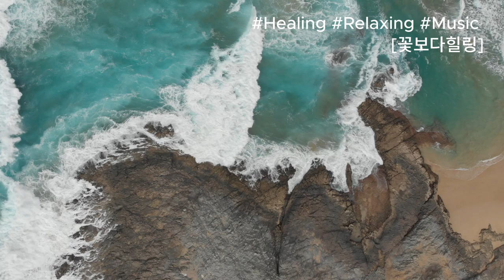[Healing & relaxing & sleeping with natural white noise]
Highly recommended 자연 쎈파도 피아노 bgm강력추천 [자연의 백색소음으로 힐링&릴렉싱&수면]
Nature StrongWaves Piano bgm [Healing & relaxing & sleeping with natural white noise] Highly recommended

Adjust the volume to suit your taste and turn it on. Have a comfortable time~ It is good to use it for meditation, deep sleep, study, and work.
볼륨을 본인 취향에 맞게 조절하고 켜놓습니다. 편안한 시간 되세요~명상,깊은잠,공부,업무 등에 활용하시면 좋습니다.

Hi guys!
Welcome to me
If you want healing and margins, I hope you put a comma here for a while.